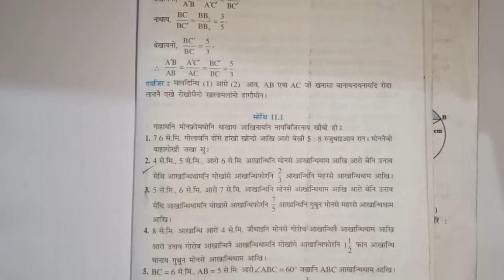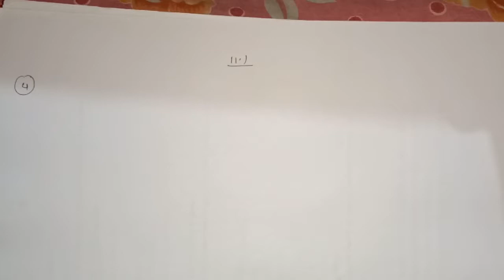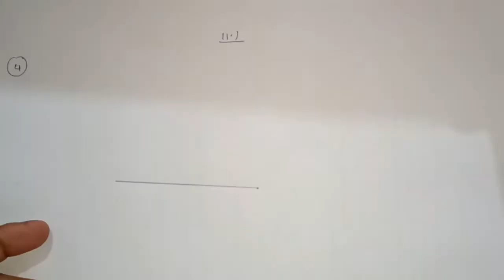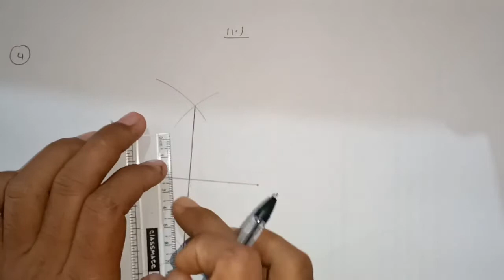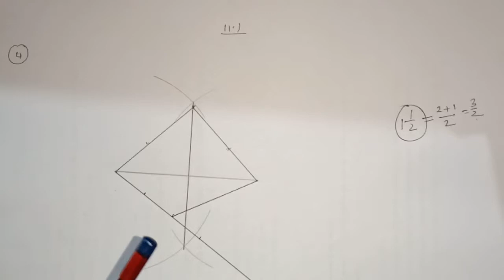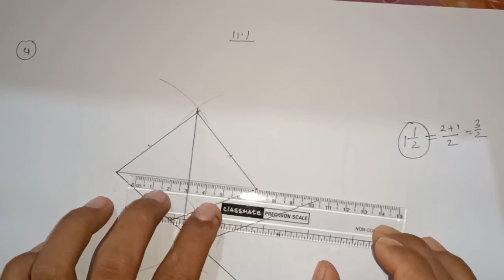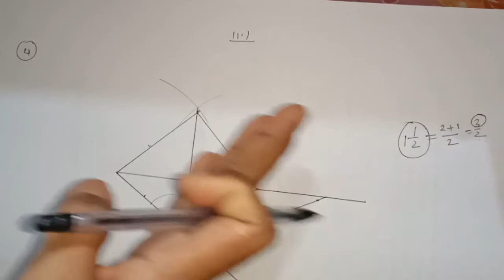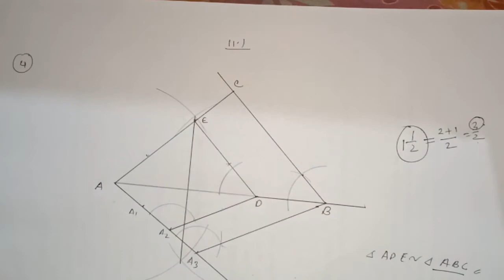CHAPTER:11 | Constructions CLASS 10 MATHS | PART 5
easy explanation in Bodo video